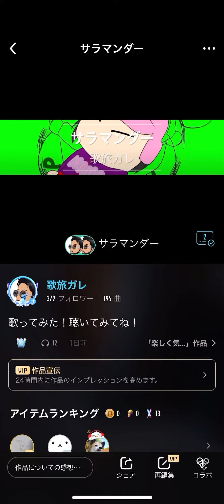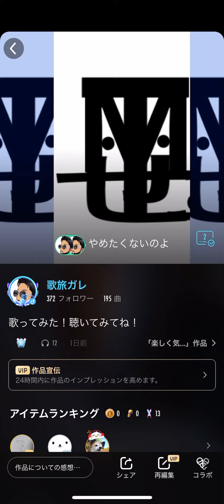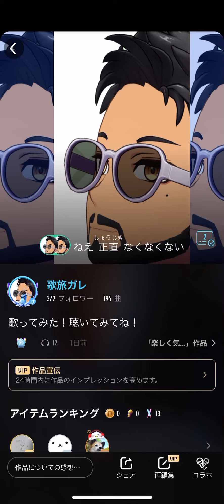【歌ってみた】サラマンダー【歌旅ガレvocal cover】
ほのおミク　との小説で登場